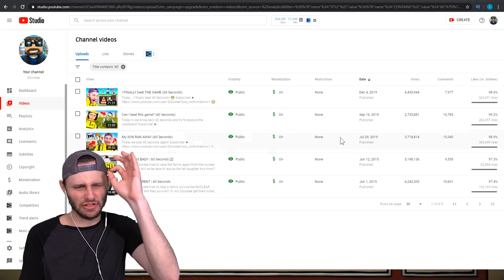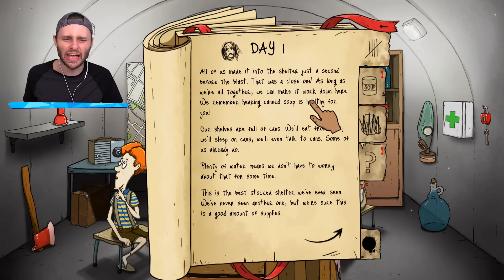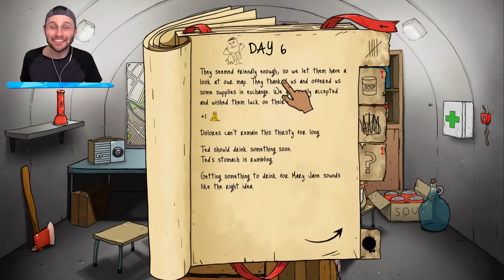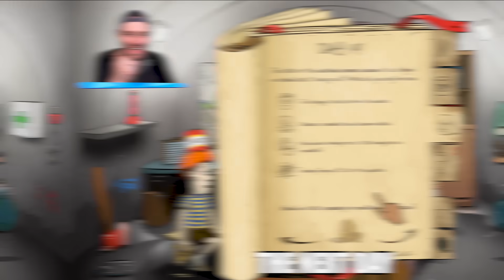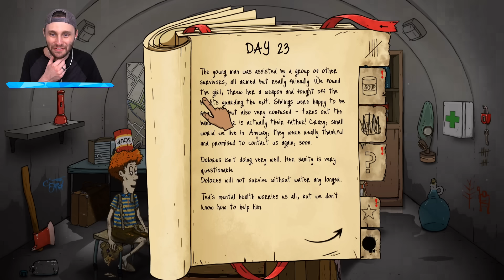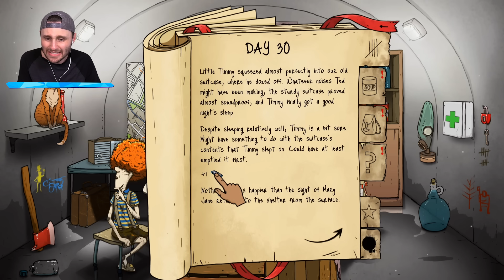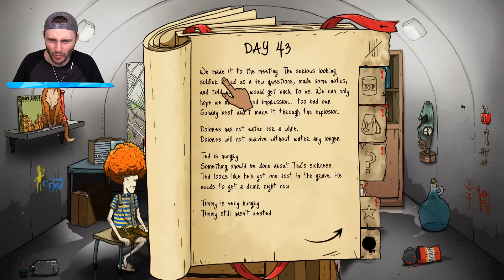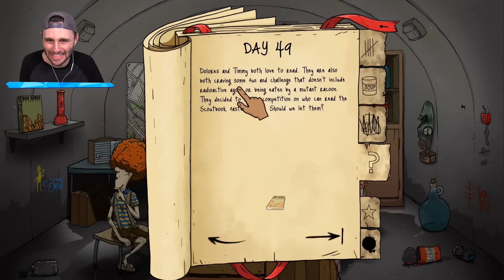CAN I BEAT QUARANTINE (60 Seconds)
Today... we try and survive LOCKDOWN!